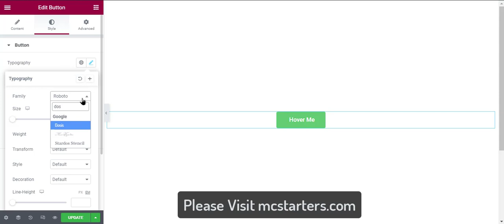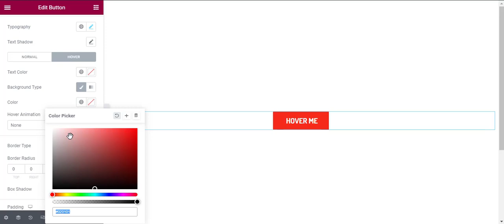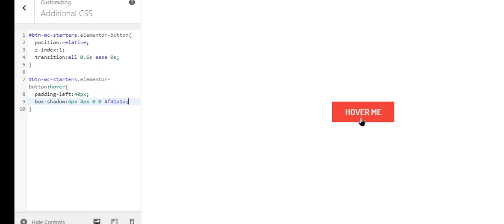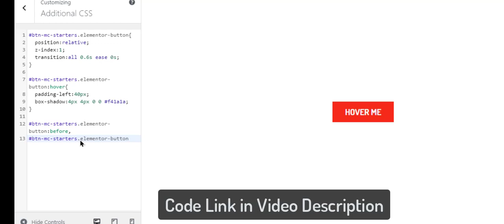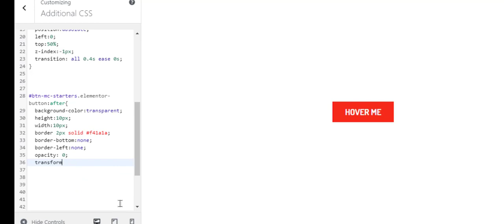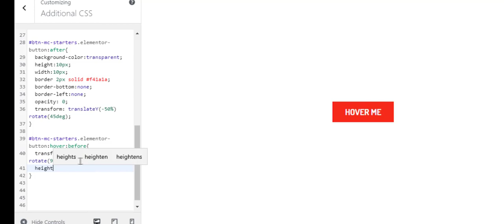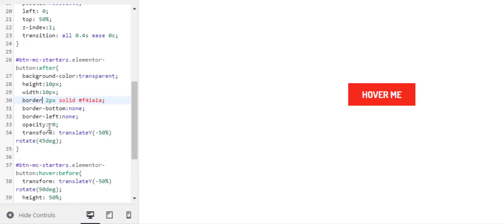Elementor Button Hover Effect With CSS V2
Elementor Button Hover Effects With CSS
Elementor Button Hover Effects With CSS V2 is Elementor button which builds with Elementor using CSS.

Important Resources:
Software I use to Make Video: